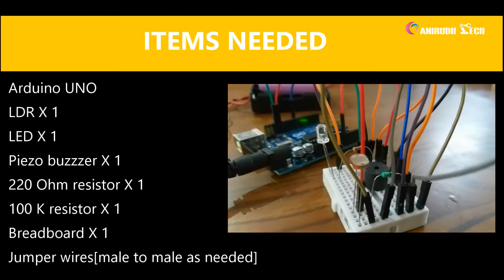LDR(Photoresistor) working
Lighting an LED and activating a buzzer according to the light luminosity that falls on the LDR's surface.

Have fun working with Arduino 😊